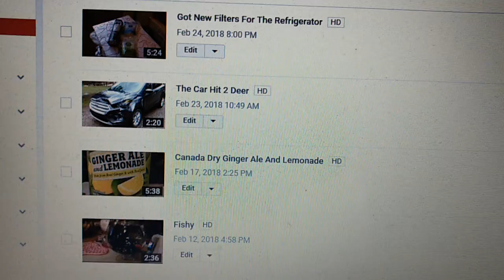Update On The Wrecked Escape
The actual Damage caused by the 2 Deer that we're hit by the car is over $11,000. I am not kidding it's going to cost the Insurance company that much to get it fixed and it will be a month before it's fixed.